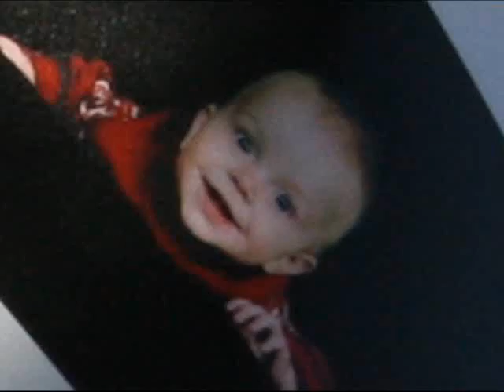Run for Charlie Part 1